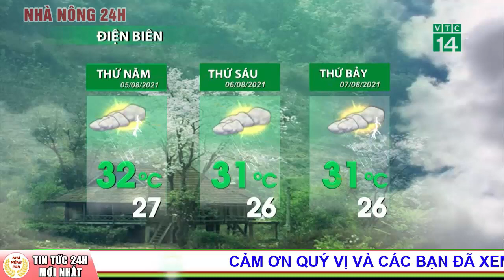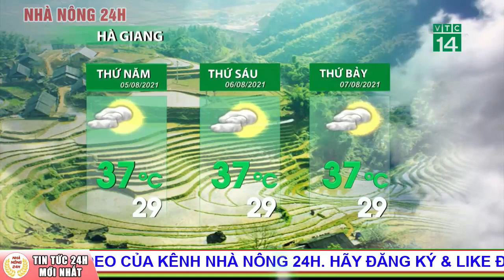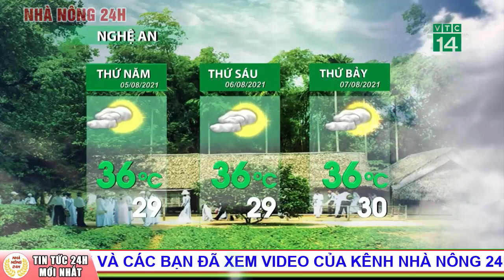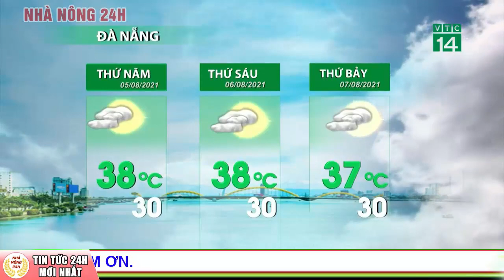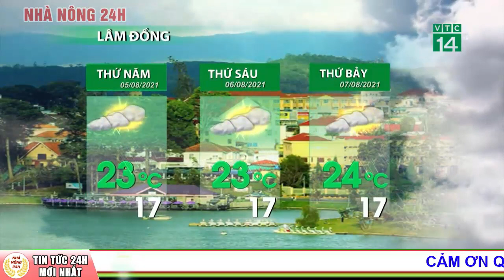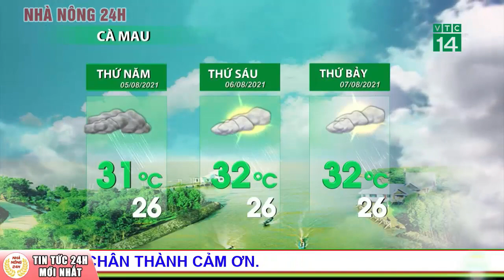Dự báo thời tiết hôm nay mới nhất ngày 05/08/2021 | Dự báo thời tiết 3 ngày tới